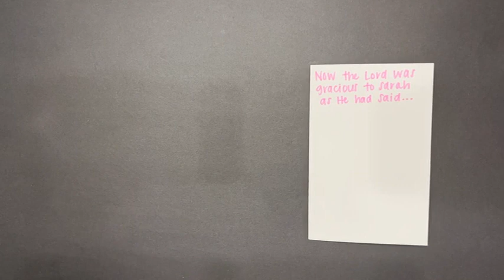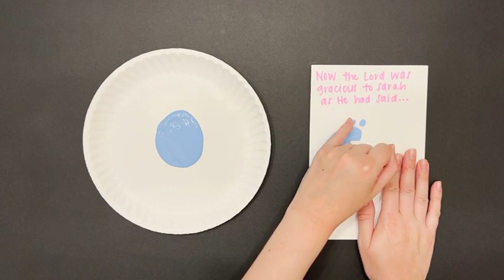Bible Memory Verse Activity for Isaac Is Born Sunday School Lesson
Bible memory verse activity for Sunday School

You'll need:
-Bibles
-Cardstock
-Markers
-Washable paint
-Pie tin or something to pour paint in
-Something to clean up with

Do This:
-Kids will make baby announcements for the birth of Isaac. Have them follow these steps.
-Fold a sheet of cardstock or construction paper to make a card.
-On the front cover, write this part of the verse at the bottom: Now the Lord was gracious to Sarah as He had said.
-On the inside of the card, write: and the Lord did for Sarah what He had promised. Genesis 21:1
-On the front of the card, have kids make a footprint as follows:
-Make a fist.
-Dip the pinky finger side of your fist in paint.
-Gently press the side of your fist on the paper.
-Use one finger to add toes to the baby footprint.
-Clean up.

Find more activities for the "Isaac is Born" Sunday School Lesson like animated videos, worship videos, coloring pages, puzzles and worship bulletins

About Sermons4Kids…

With Sermons4Kids, you get tons of free children’s sermons with object lessons, children’s activities, Bible
 coloring pages, games, and crafts. Use these fun children’s sermons for kids in children’s church, Sunday
school, children’s ministry, and family ministry! Available in English and Spanish!

Do even more with Sermons4Kids Plus! You’ll get full Bible lessons for upper elementary, lower elementary and preschool kids with
 even better Sunday School games, Sunday School crafts, and interactive Bible experiences. Unlock animated Bible lesson videos, instructional videos
for teachers, worship videos, mini movies, countdown timer, beautiful handouts, and daily discussion questions for parents.